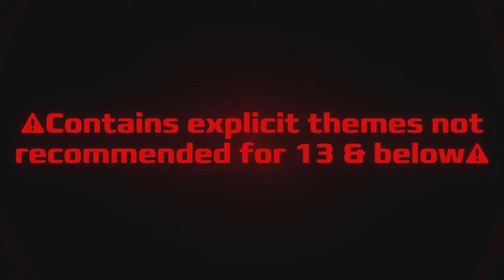"Liminalist" l Music Video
Showing some creation love